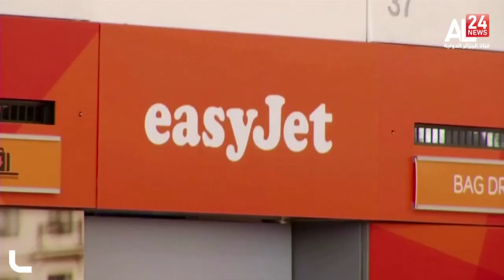transport aérien : Reprise des vols de British Airways vers l'Algérie